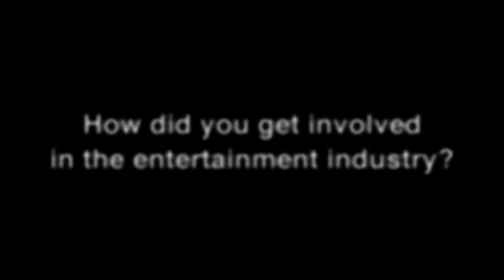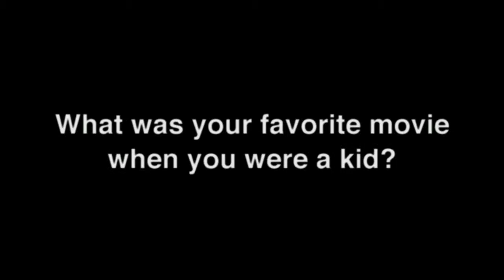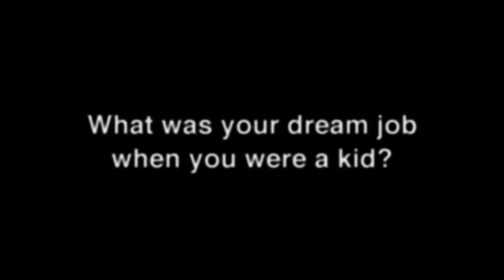Jake Garber, Makeup Effects Artist at KNB Effects Group - Exclusive Interview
Jake Garber, an Oscar nominee in the category for "Best Makeup," currently works as a Makeup Effects Artist at Greg Nicotero's KNB Effects Group and on "The Walking Dead." Inspired by the monster movies that he loved to watch growning up, Jake took up makeup effects as a hobby for Halloween. Eventually, he got his start working on commercials and transitioned to professional movie and television sets. He's also been fortunate to be cast in some of the films and shows he has worked on, most recently as a tracker in "Django Unchained" and a walker in "The Walking Dead." Using prosthetics, latex and animatronics, Jake creates unbelievable effects that pop on-screen.